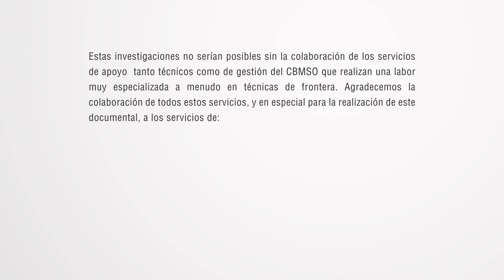¿Por qué tenemos tantos tipos de células en nuestro cuerpo?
Obtener energía y nutrientes es complejo. A lo largo de la evolución, distintas formas de vida han competido y colaborado para conseguirlo. Sin embargo, en ocasiones, esta competición ha servido para evolucionar llegando a formar organismos complejos con múltiples tipos de células. ¿Por qué ha sucedido este fenómeno?

Dentro de la célula/Inside the cell es serie de microvídeos del Centro de Biología Molecular Severo Ochoa que dan respuesta de una manera sencilla a ocho grandes cuestiones de la biología molecular de la célula.

Un vídeo original del CBMSO realizado en 2016 con financiación de la Fundación Española para la Ciencia y la Tecnología. Música de Cato Hoeben.